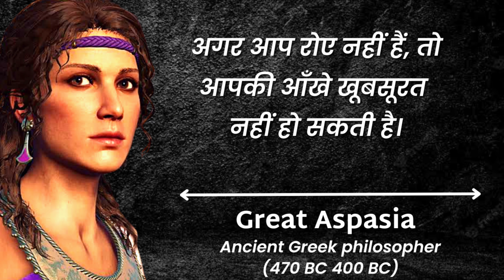Aspasia great golden wisdom | Famous Quotes in Hindi | psychology facts in hindi | jeevan ka safar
एस्पसिया के महान विचार | Famous Quotes in Hindi | psychology facts in hindi | Wisdom quotes

Voice over By : Sunny

About the video : एस्पसिया प्राचीन ग्रीस की एक प्रभावशाली महिला थीं, इनका जन्म 470 BC और निधन 400 BC में हुआ।जिन्होंने प्लूटार्क के अनुसार सुकरात सहित उस समय के सबसे प्रमुख लेखकों और विचारकों को अपने सैलून में आकर्षित किया , जो एथेंस में एक बौद्धिक केंद्र बन गया। इनके कुछ विचारों को इस वीडियो के द्वारा आप तक पहुँचाने की कोशिश की है। धन्यवाद...!!

quotes 2023
todays quotes
एस्पसिया के महान विचार
Famous Qoutes in Hindi
psychology facts
psychology facts in hindi
psychological facts
human psychology
Psychology facts
Motivational quotes
Motivational speech
Motivational video
Motivational
Psychology facts in love